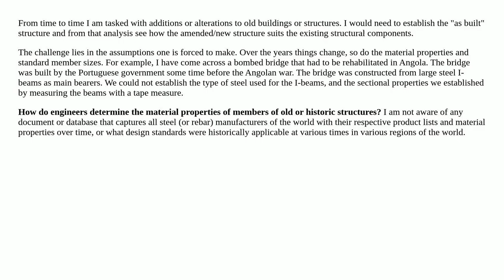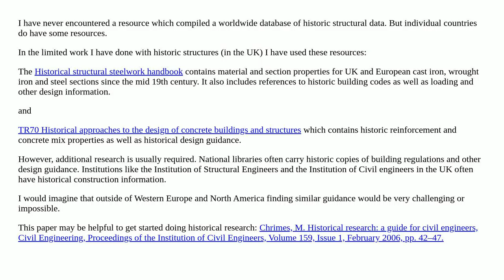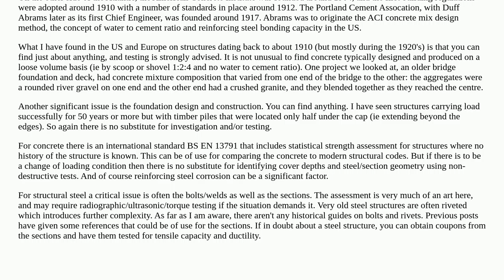Determining the properties of members of historic structures